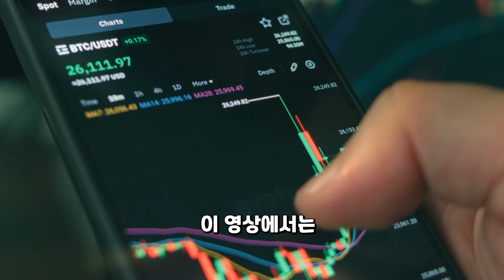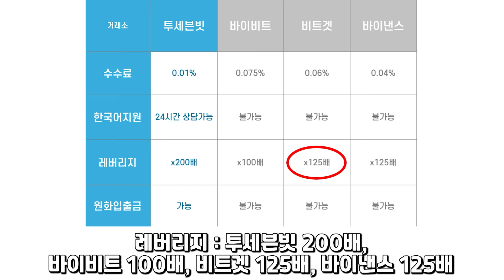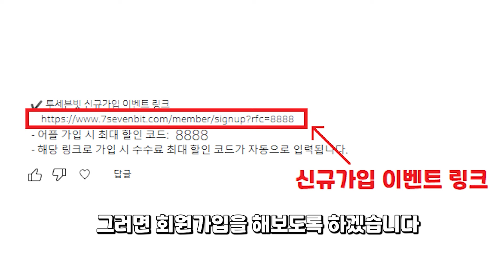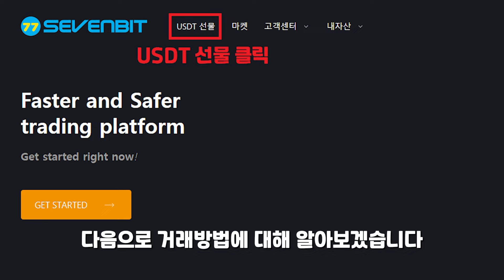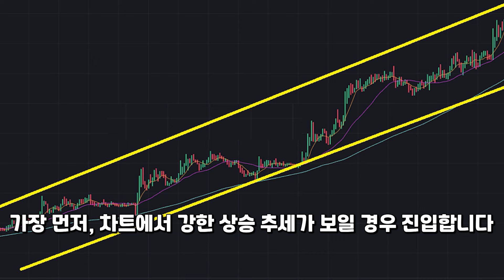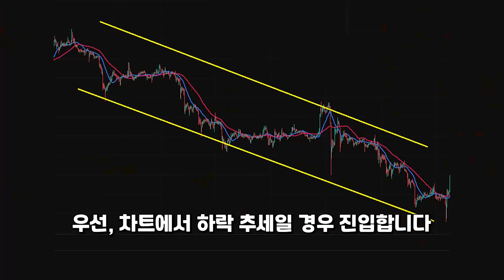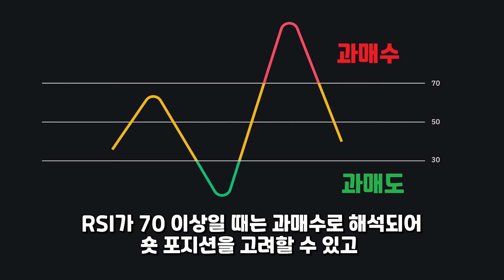코인 해외거래ㅣ코인 투자, 이렇게 하면 실패하지 않습니다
✔️100$ 무료로 받는 가입 링크
- 해당 링크로 가입 시 이벤트 신규 가입코드가 자동으로 입력됩니다.

0:00 코인 해외거래
0:24 비트코인 단타 성공 방법
0:35 코인 해외거래 9가지 내용
1:15 대형거래소 수수료 비교
1:42 수수료 비교
1:58 4개 거래소 비교
2:25 100$ 증정금 받기
2:35 회원가입
3:00 코인 해외거래
3:43 거래방법
4:21 롱과 숏 잡는 방법